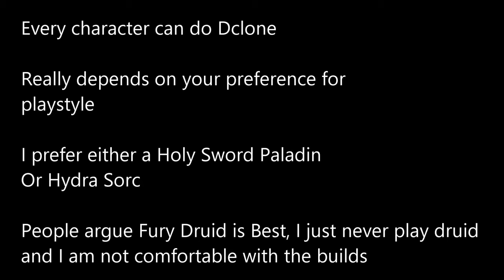DIablo Clone Guide | Project DIablo 2 | Season 9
An overall guide for dclone is pd2 season 9

Spetsnasz91 on twitch if you want to catch me live